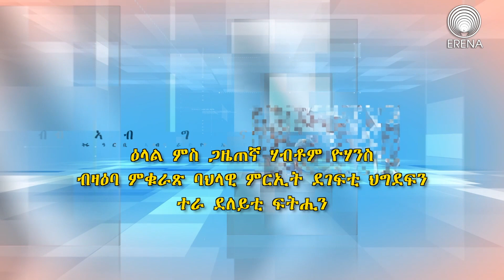Erena: Eritrean New Interview with journalist Habtom Yohannes. Ab Gizena by Shishay Ghebrehans.